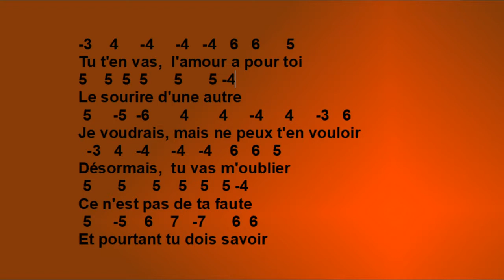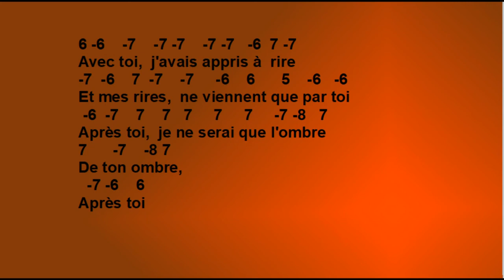Après Toi, Vicky Leandros, Bluesharpjos